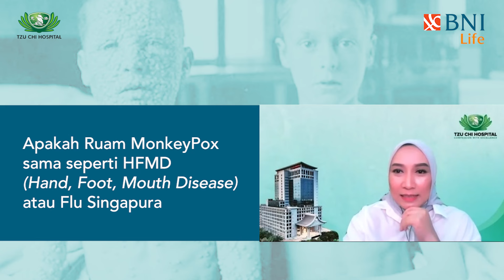Apakah MonkeyPox bisa berulang